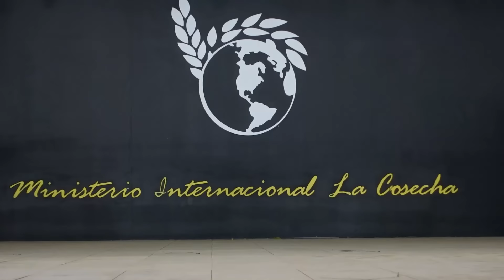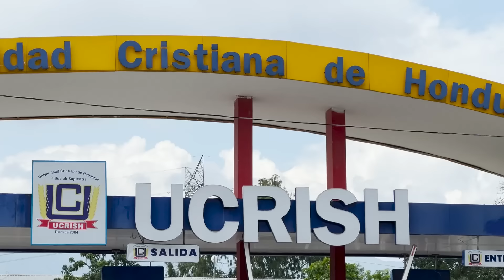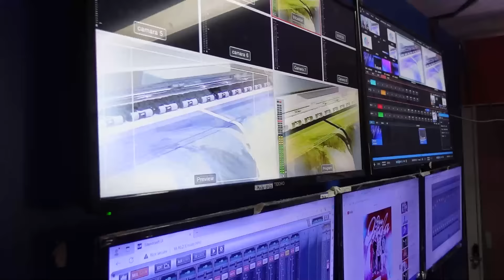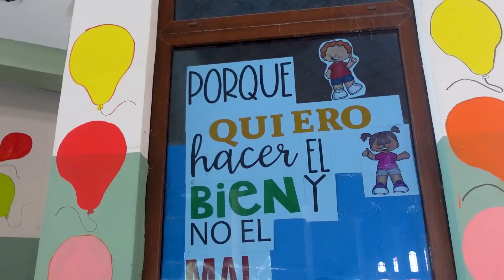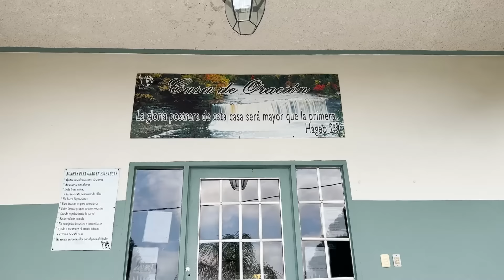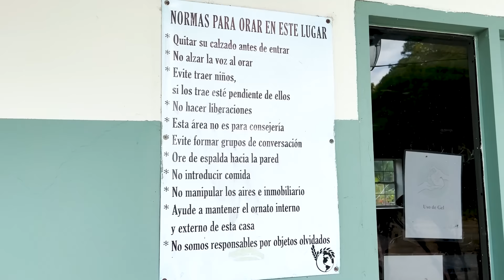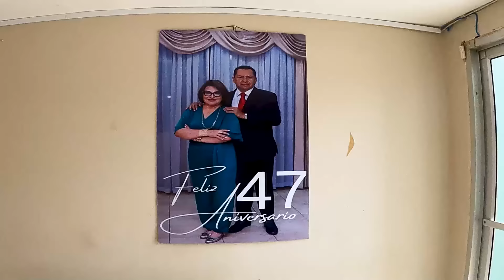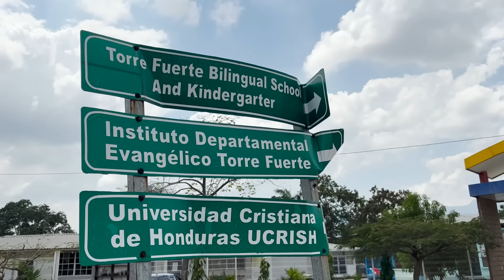Así es La Iglesia más Grande de Honduras | La Cosecha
En este video te llevo a conocer como es una iglesia en Honduras, exactamente conoceremos la iglesia del ministerio Internacional La Cosecha en la ciudad de San Pedro Sula. Te llevo a conocer cada una de las áreas de trabajo dentro de la iglesia, el canal de televisión, las instalaciones prioncipales del templo, la pila bautismal, la librería, la casa de oración y la universidad de la iglesia (UCRISH) 💒🇭🇳
Espero que este video sea de tu agrado y recuerda dejarle un like!!